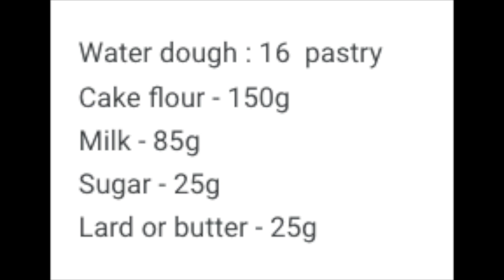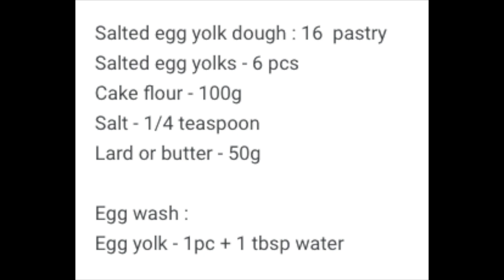咸蛋黄千层酥，口味独特，咸咸的蛋黄加上层层酥脆的外皮，满满唇齿留香，油皮和酥皮两种交叉的面团带来层层酥脆，不仅有一丝丝蛋黄的咸香，还有酥油带来的浓纯的香气，浓香四溢，回味无穷。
咸蛋黄千层酥，口味独特，咸咸的蛋黄加上层层酥脆的外皮，吃到嘴里咸香的味道中，可以感觉到咸蛋黄粗颗粒的质感，满满唇齿留香，油皮和酥皮两种交叉的面团带来层层酥脆，不仅有一丝丝蛋黄的咸香，还有酥油带来的浓纯的香气，浓香四溢，回味无穷。

The salted egg yolk puff pastry has a unique taste. It's multi-layer flaky crispy pastry coupled with full of fragrance salty egg yolk inner layers, super crispy and tasty, perfect match! especially freshly baked , sure you will can't stop in your mouth, super crispy and tasty.

1:02 - 水皮
2:53 - 咸蛋黄面团

1:07 - Water dough
2:59 - Salted egg yolk dough

新年饼# saltedeggyolkbiscuits#年饼#酥饼